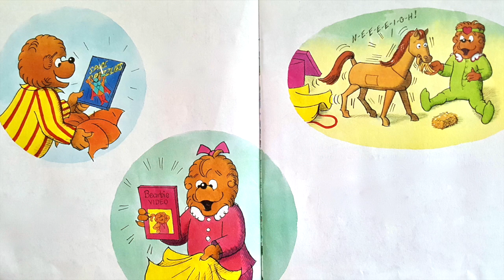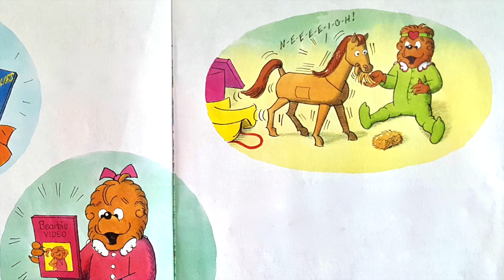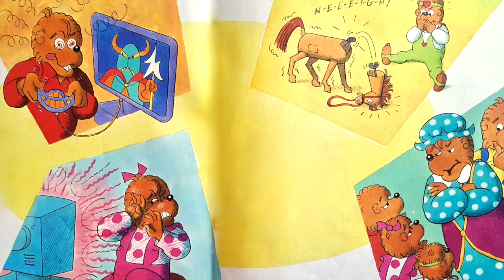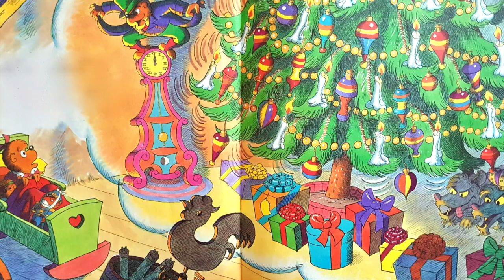The Berenstain Bears and the Nutcracker | Children's Books Read Aloud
The Berenstain Bears and the Nutcracker
by Jan Berenstain (Author, Illustrator),‎ Mike Berenstain (Author, Illustrator)

It’s Christmas morning, and Santa has left the Berenstain Bears a special gift—a nutcracker! At first the cubs are more interested in their new video game, electronic toy, and Bearbie movie. But when they put the presents away and put their imaginations to use, the fun really starts. Join the Bears as they act out their own version of The Nutcracker!

To purchase this book

Accelerated Reader:
ATOS Book Level: 3.0
Interest Level: Lower Grades (LG K-3)
AR Points: 0.5

Lexile: AD530L